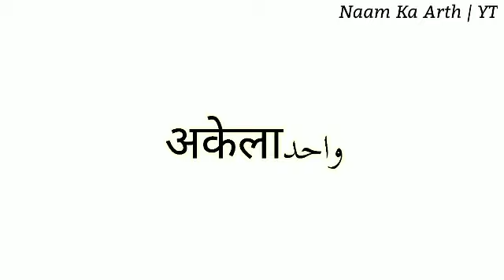Advit Ka Arth | Advit Ka Arth Kya Hota Hai | Advit Naam Ka Matlab Kya Hota Hai | Advit Name Meaning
Video Tittle : Advit Ka Arth | Advit Ka Arth Kya Hota Hai | Advit Naam Ka Matlab Kya Hota Hai | Advit Name Meaning